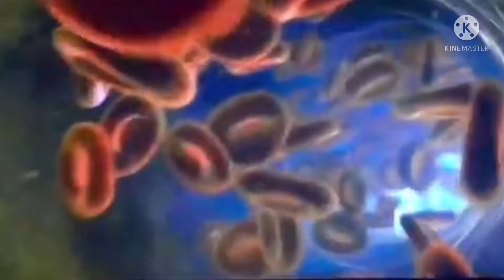Sneak Peek Horton (Turbo) Horton Fails